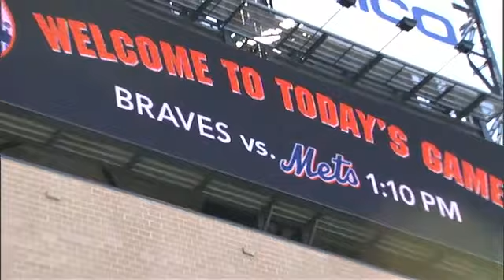ATL AT NYN - April 24, 2010